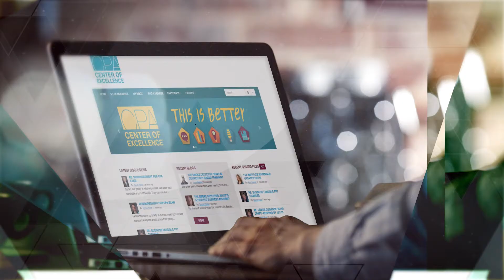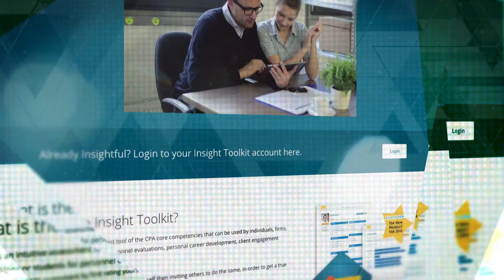2016 Summit Award Winner: Indiana CPA Society